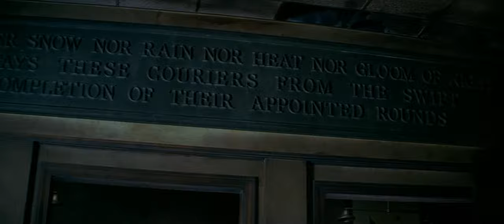The Postman - Ford Lincoln Mercury (HD)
The Postman inspires a teenager named Ford Lincoln Mercury and swears him into the postal service.